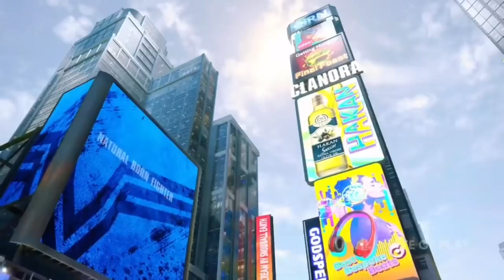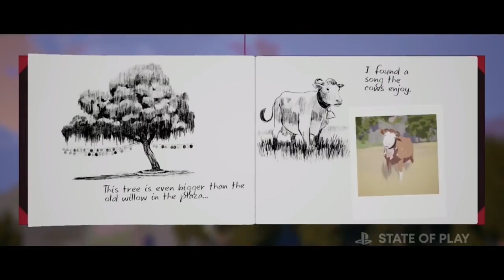Why PS5 Is The New Xbox One & Why I’m Not Surprised By Sony Charging Higher Prices For The PS5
Check Out My Playerism The7 Levels Of The Gonna Book Series Pn Amazon.